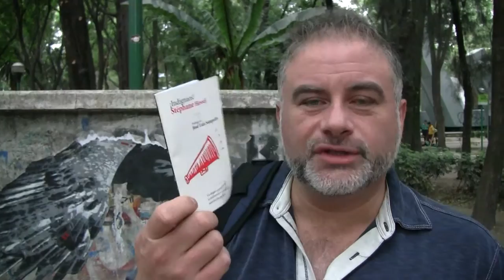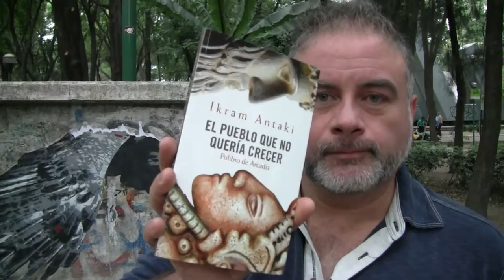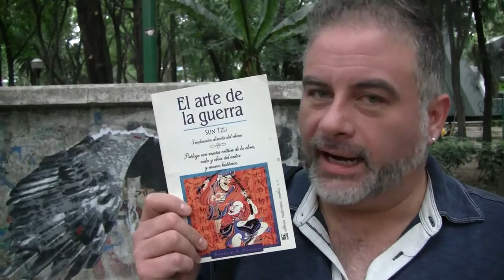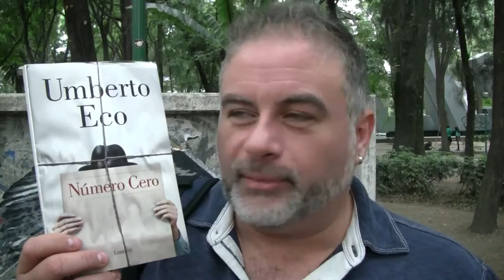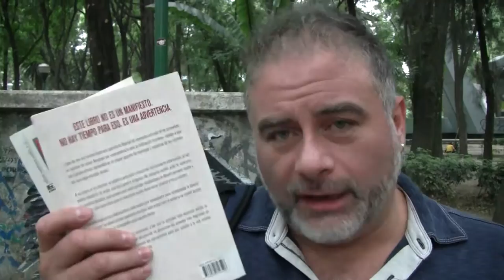SPOT: La lectura... más recomendaciones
Recomendaciones explicitas!!1 toma nota y... a leer!!